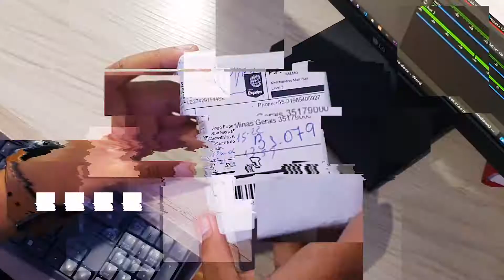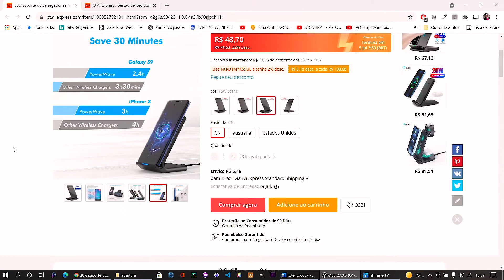Carregador SEM FIO (barato) do ALIEXPRESS - Será que é BOM ?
Fala galera ! No video de hoje mostro um Carregador sem fio do ALIEXPRESS e Será que é BOM ?

No video mostro todos os detalhes desse carregador , com funciona e tudo mais. Mostro se da pra usar em jogos , em videos e em reuniões carregando seu aparelho. Esse carregador tem uma carga rápida de 15 watts , uma ótima opção pra você que tem um smartphone que tem a tecnologia de carregamento wireless . Confira o video !

Carregador top

Xiaomi Redmi Note 10 4GB+128GB Versão global Lake Green

Carregador Universal Ultra Rápido Duo, 1 X USB-C Power Delivery 20W, 1 X USB Quick Charge 18W, Branco, CH20PDQC, Geonav

Coisas legais do AliExpress

Carregador barato no Ali

Mi band 4

Controle Bluetooth para celular

Aparelhos usados para gravação de conteúdo do canal